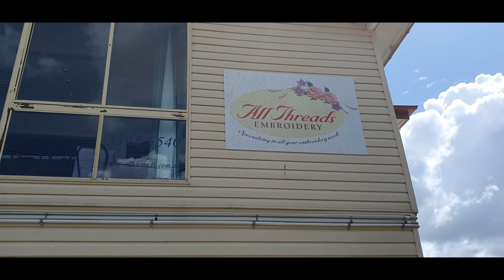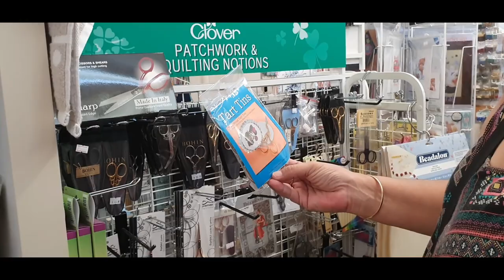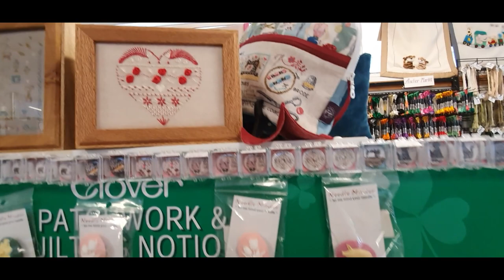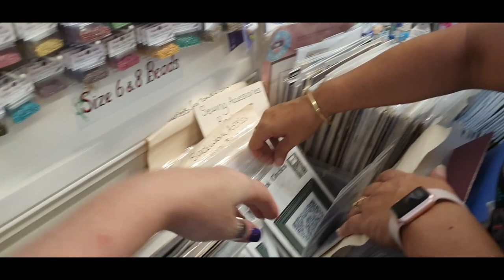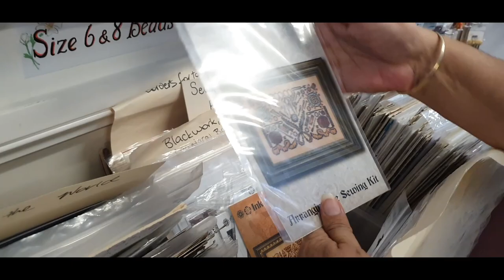FlossTube Extra with Calm Creations and DDs | Our visit to All Threads Embroidery Brisbane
Hi and welcome to Calm Creations Flosstube Extra ...Join Nicole and I as we show you around All Threads Embroidery in Brisbane.

All Threads Embroidery - 122 Mcilwraith Ave, Norman Park QLD 4170